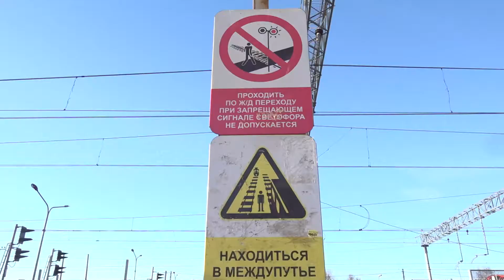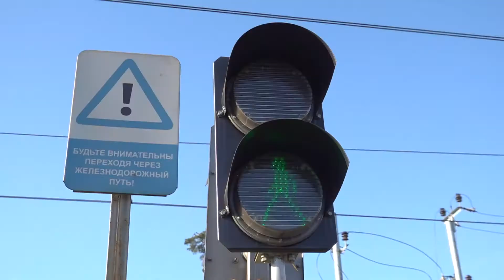24 марта у платформы Ипподром провели рейд по безопасности на железной дороге.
Пешеходный переход у платформы Ипподром по-прежнему в числе наиболее травмоопасных. В подавляющем большинстве причина трагических случаев – пренебрежение гражданами правил безопасности. Сотрудники администрации Раменского округа, административно-пассажирской инспекции Московской области и транспортной полиции регулярно проводят рейд у платформы Ипподром. Пешеходный переход у платформы Ипподром оборудован необходимыми элементами безопасности: установлены ограждения, размещены информационные щиты, исправно работает звуко-световая сигнализация. Участники профилактического мероприятия обращали особое внимание на поведение людей на этом участке железной дороги. В ходе рейда с гражданами проводились разъяснительные беседы о правилах перехода ж/д путей и вручены тематические информационные буклеты.